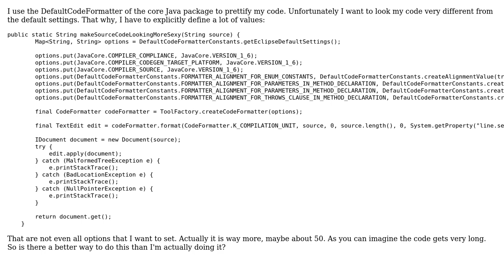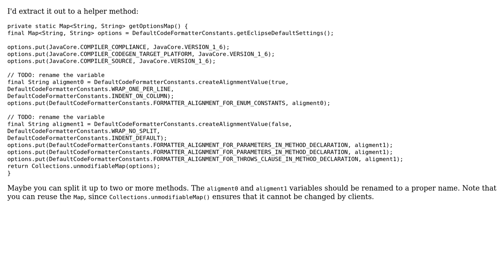Passing many configuration options to Java code formatter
With thanks & praise to God, and with thanks to the many people who have made this project possible! | Content (except music & images) licensed under CC BY-SA | Music | Images & others | With thanks to user RoflcoptrException user palacsint user 200_success and the Stack Exchange Network Trademarks are property of their respective owners. You are responsible for your own actions.